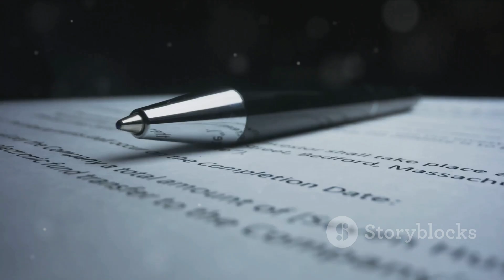The Forbidden Ice: Unveiling Antarctica's Secrets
Intrigued by the enigmatic secrets of Antarctica? Join us in this captivating video as we delve into the unexplored realm of the world's most mysterious continent. Discover why Antarctica has preserved its inaccessibility over the years and unravel the complex dynamics of its ownership. From the astonishing scientific discoveries made by courageous explorers to the hidden mysteries that continue to baffle us, we leave no stone unturned in our quest for knowledge. So put on your expedition gear and embark on an extraordinary journey with us.

OUTLINE:

00:00:00 The Antarctica Enigma
00:00:51 The Ownership Conundrum
00:01:49 The Hidden Discoveries
00:02:55 The Antarctica Mysteries
00:03:57 The Final Unveiling